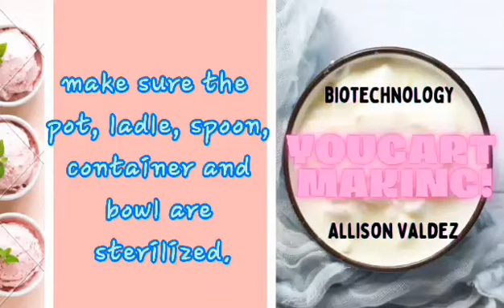YOGURT MAKING_BIOTECHNOLOGY ACTIVITY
YOGURT MAKING!
Ingredients:
*2L Fresh Milk (Not Pasteurized)
*1 TBSP Yogurt (with live active cultures)
Materials need:
(Make sure all materials are sterilized to avoid diarrhea after eating the yogurt)
*Pot
*Stove
*Towel
*Container
*Bowl
*Fridge
*Ladle
*Spoon
Procedure:
1. Pour the milk (2L) into a clean pot.
2. Boil the milk.
3. Start low-temperature cooking and stir.
4. Simmer for 15 minutes.
5. Remove from heat, close the lid and cool down.
6. Add 1TBSP of yogurt.
7. Keep it warm for 8-10 hours.
8. Transfer it in a container.
9. Put in the fridge overnight.

ENJOY EATING YOGURT!